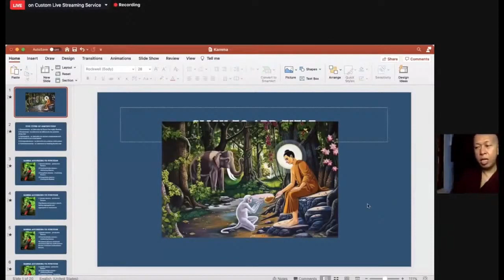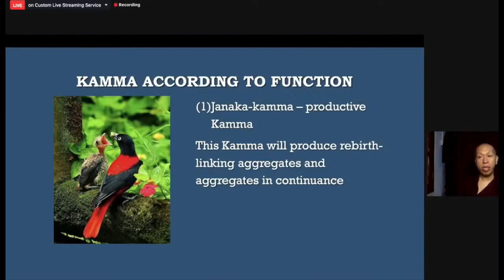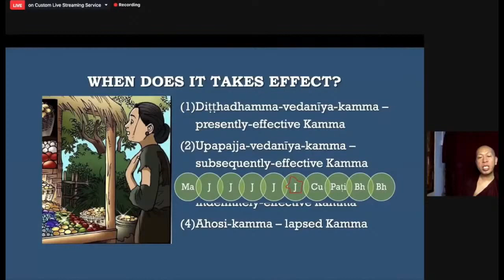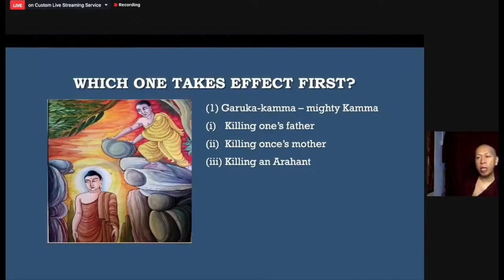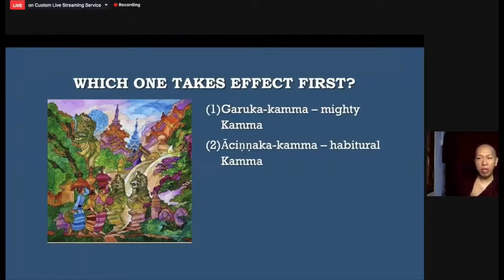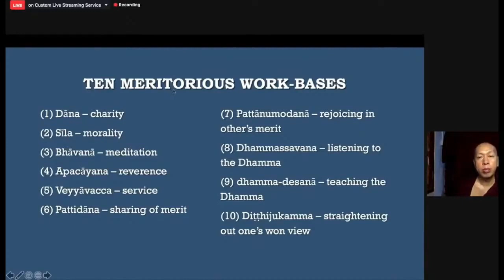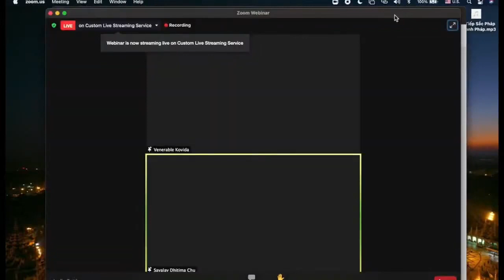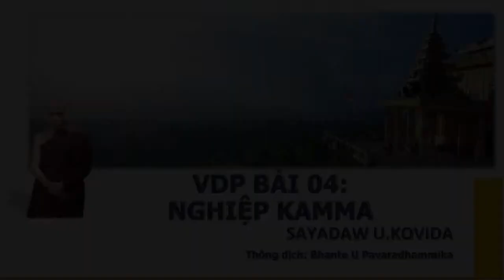VDP Bài 04. Nghiệp Kamma - Sayadaw U Kovida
Namo Tassa Bhagavato Arahato Sammāsambuddhassa.

Đức Thế Tôn Nào Có Đủ Ân Đức A-ra-hán, Tự Mình Giác Ngộ Chân Lý Tứ Thánh Đế Không Thầy Chỉ Dạy, Con Xin Đảnh Lễ Đức Thế Tôn Ấy. 🙏🙏🙏

Nguyện mong ai đó hữu duyên biết đến Dhamma được bình an, được mạnh khoẻ, được tấn hoá trong Chánh Pháp, luôn luôn an lạc trong Chánh Pháp!

* Tải app Theravada để theo dõi các bài giảng trong các khoá thiền
* Theo dõi kênh Youtube PHẬT GIÁO THERAVADA VN để nhận thông báo buổi LIVE và xem trực tiếp các buổi thuyết pháp

Kính thông báo! 🙏🙏🙏

10. App Theravāda (iOS & Android)

Theravada.vn là trang thư viện Phật Giáo Theravāda, tổng hợp các tài liệu Dhamma Pháp bảo, tạo duyên đến ai đó hữu duyên được biết đến Dhamma mà Đức Phật Gotama đã chỉ dạy và được các Đại Trưởng Lão gìn giữ lưu truyền, biết đến phương pháp thiền Anapana & thiền Vipassana, hầu mong các vị ấy được vững vàng trên con đường giải thoát khổ, được an lạc thực sự, hoà hợp thực sự, hạnh phúc thực sự!

Theravāda không đại diện cho bất kỳ tổ chức tôn giáo hay trung tâm thiền nào, chúng tôi cố gắng sưu tầm, tổng hợp & chia sẻ tài liệu Dhamma. Chúng tôi không kinh doanh thương mại, không kêu gọi hùn phước, chúng tôi chỉ tổng hợp và chia sẻ tài liệu Dhamma Pháp bảo.

Chú ý: Để học Dhamma, học phương pháp thiền Anapana & thiền Vipassana một cách bài bản, tận tường và trọn vẹn hơn, quý vị nên tìm hiểu và đăng ký tham dự các chương trình đào tạo Pháp, các khoá thiền tại những trung tâm, tu viện uy tín, dưới sự chỉ dẫn từ các vị Thầy, các Bậc Thanh Văn, Bậc Thiện Trí có khả năng giảng dạy Pháp, các Thiền Sư có khả năng dạy thiền.

Nguyện mong tất cả quý vị hoan hỷ nhận phần phước thiện pháp thí thanh cao này, cầu mong quý vị thoát mọi cảnh khổ, hưởng được mọi sự an lạc lâu dài trong khắp mọi nơi.

Buddhasāsanaṃ ciraṃ tiṭṭhatu. Nguyện Phật giáo được trường tồn. 🙏🙏🙏

Trong tâm từ,
BQT Theravada.vn